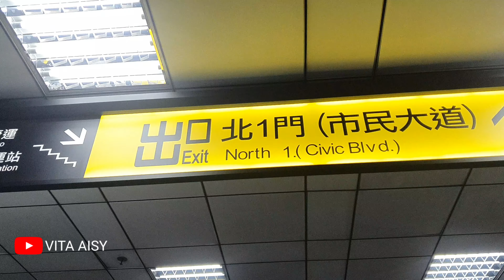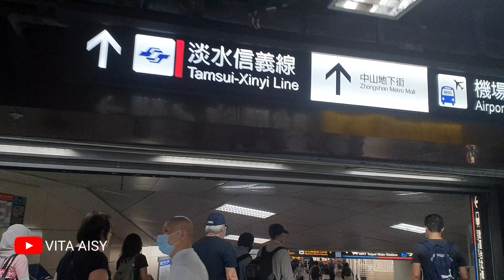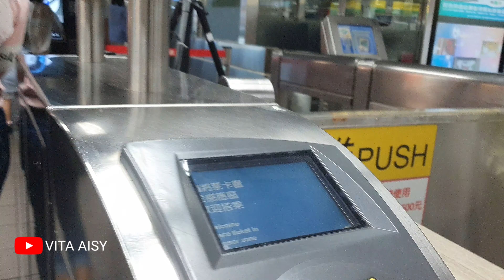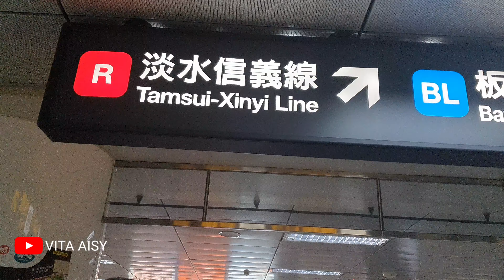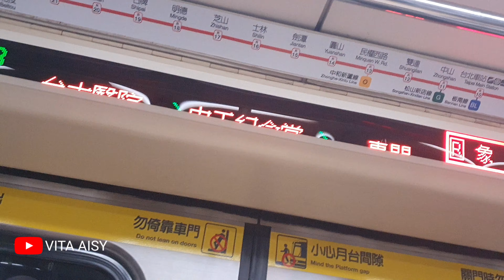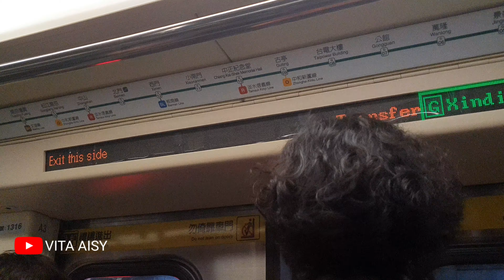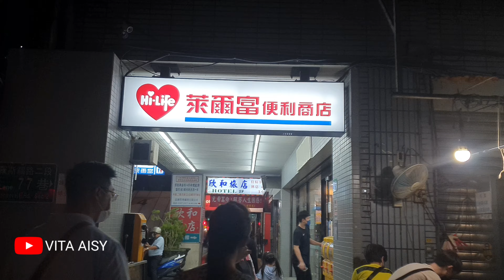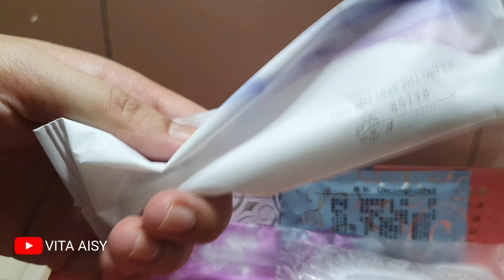RUTE HOTEL TERMURAH DI TAIPE DARI AULA ..‼️ VLOG TKW TAIWAN